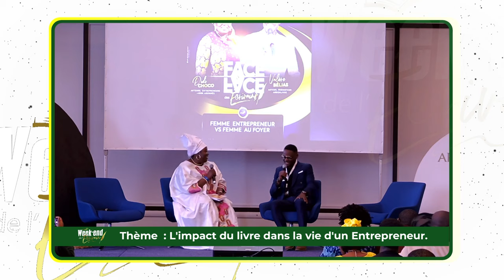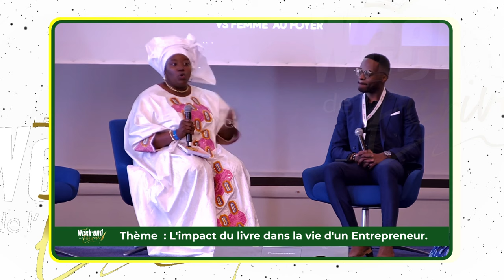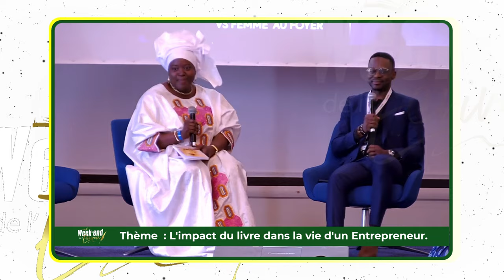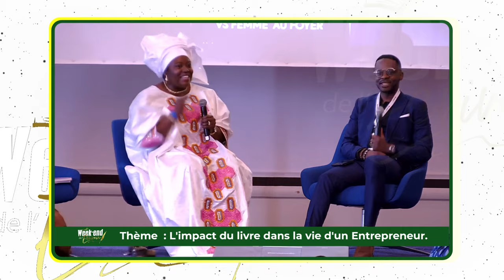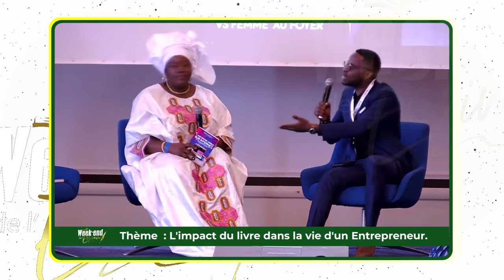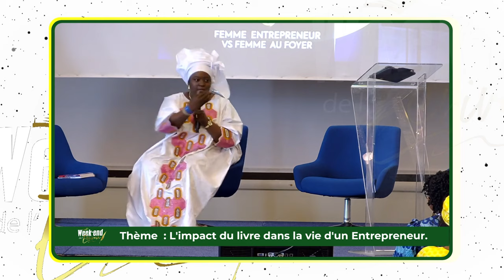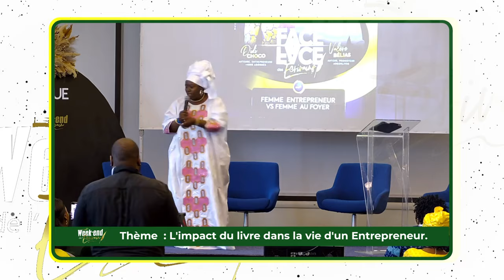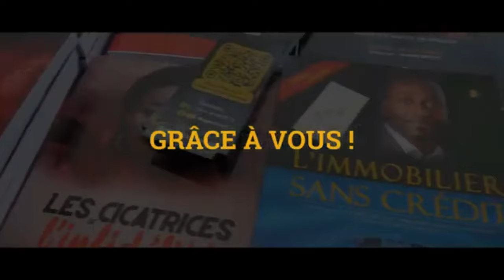Je GAGNE plus de 100 000 € sans sortir de ma maison, Didi CHOCO